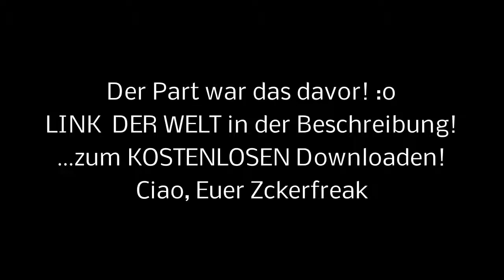MINECRAFT ICEBUCKETWORLD by Zckerfreak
Diese Welt hat eigentlich recht wenig mit der "echten" ALSIceBucketChallenge zu tun!
Ich weiß auch nicht genau, ob man noch spenden kann...
...wenn schon dann spendet doch für ALS!

Für Fragen kommentiert bitte!
Vielen Dank,
Euer Zckerfreak ;)